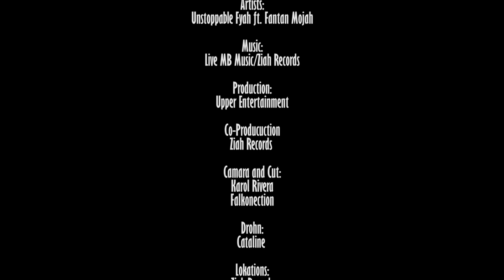Fantan Mojah & Unstoppable Fyah - Keep Me Strong [Official Video 2019]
Live MB Music / Ziah Records